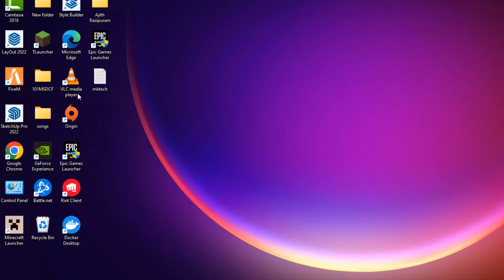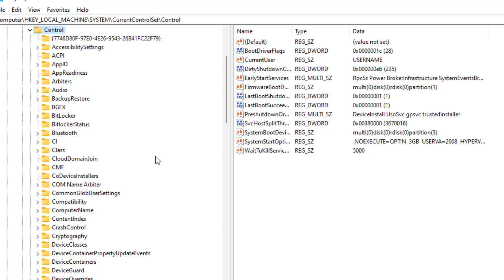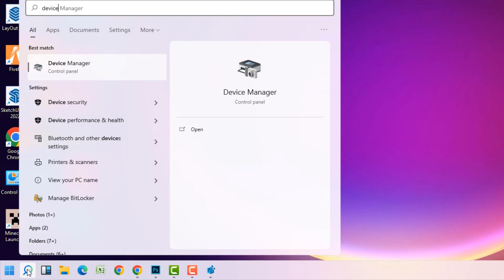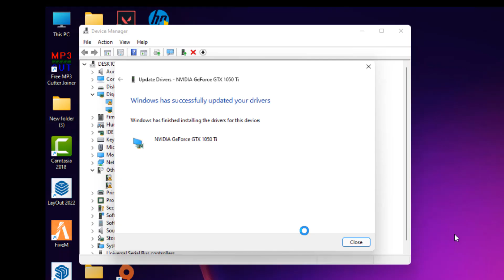0x887A0006 - DXGI ERROR DEVICE HUNG - Dragon's Dogma 2 - Fatal D3D Error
0x887A0006 - DXGI ERROR DEVICE HUNG - Dragon's Dogma 2  - Fatal D3D Error